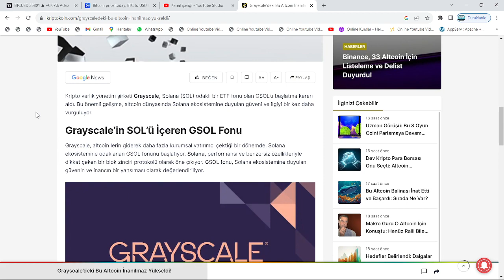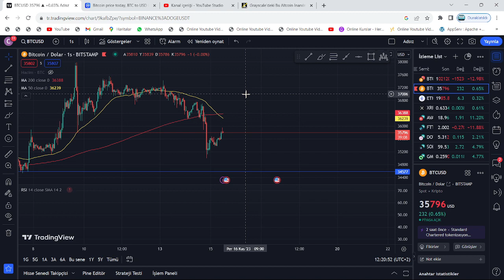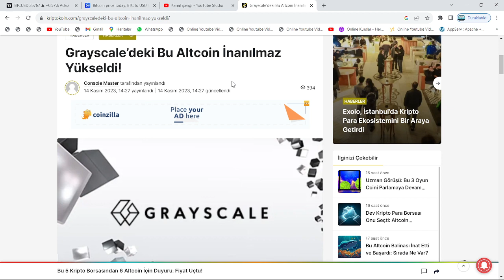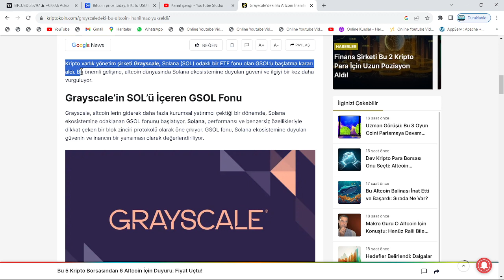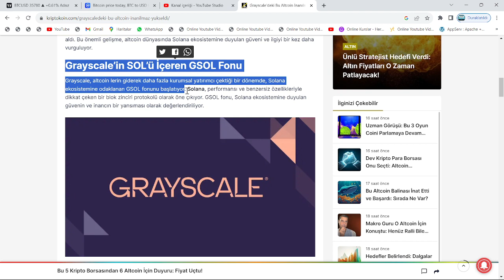SOLANA FİYATI, ANİDEN 540$'A PATLADI!🚀MATİC, XRP VE SOL; ABD HABERİYLE OCAK'TA ATH'A HAZIRLANIYOR!!🔥